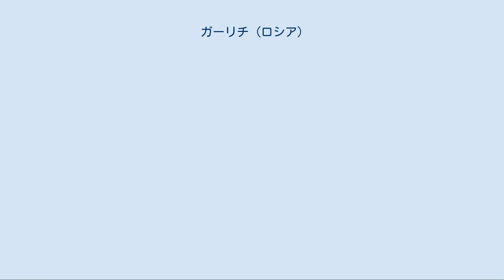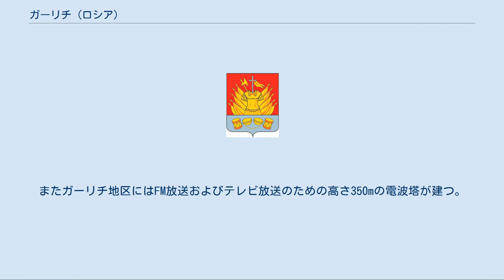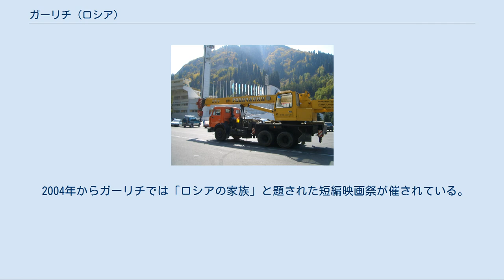ガーリチ (ロシア)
ガーリチの紋章 ガーリチ（ロシア語: Га́лич, Galich）は、ロシア連邦のコストロマ州西部にある古い町。
人口は19,151人（2002年国勢調査、1989年国勢調査では21,652人）。
 ガーリチは州都コストロマからは北東へ121km、ガーリチスコエ湖の南のほとりにある。
湖の水はヴョクサ川（Вёкса）を経てブイでコストロマ川に合流している。
 ガーリチは、ヤロスラヴリからコテリニチを経てキーロフへ向かうシベリア鉄道本線と州都コストロマの路線が交わる鉄道の結節点でもある。
モスクワからは鉄道で約500km。
最寄りの街には、45km北東のチューフロマ、48km西のブイがある。
 パイシエフ修道院（1900年頃撮影） ガーリチの町の成立年は定かでなく、1158年または1159年にユーリー・ドルゴルーキー公が築いたとの説もある。
中世前期にキエフ・ルーシの人々が築き、現在のウクライナにあるハールィチ（ロシア語名はガーリチ）にちなみガーリチと名付けられたと考えられている。
 ガーリチは1234年にグラド・メルスキー（メリャ人の町）の名で記録に初出した。
ガーリチには岩塩が豊富にあったことからその採掘と製塩が盛んで、次第にヨーロッパ東部の塩交易の中心地となり、名の由来になったハールィチの町を凌ぐ勢いを見せた。
1246年には独自の公国の都であり、アレクサンドル・ネフスキーの弟が治めていた。
1363年にはモスクワ大公国に屈服し独立を失い、公の一族はノヴゴロドへ逃れている。
 15世紀から16世紀にかけてガーリチは黄金期を迎える。
この時期ガーリチはロシアの毛皮交易および塩交易を支配しており、この経済力をもとに15世紀にはドミトリー・シェミャーカらガーリチ公はモスクワ大公位を狙いヴァシーリー2世と戦いを起こすようになる。
この頃、町の丘の上にはクレムリ（城塞）が築かれ土の城壁がめぐらされた。
この丘は今もシェミャーカの丘と呼ばれている。
1450年にはガーリチはついにモスクワ大公国に占領された。
 16世紀のガーリチは、ロシア唯一の海港であった白海のアルハンゲリスクとロシア中心部とを結ぶ交易路の重要都市であり、穀物や毛皮の輸出で繁栄していた。
17世紀初頭にはロシアは動乱時代に入り、ガーリチはロシア・ポーランド戦争で侵入したポーランド・リトアニア共和国軍により1612年に焼き払われている。
 アルハンゲリスクを通じた交易は17世紀の間も続きガーリチの経済を支えたが、18世紀初頭にピョートル1世のロシアがイングリアを手に入れバルト海に面した新首都サンクトペテルブルクを開くと、ガーリチは外国との交易路から外れ経済は衰退した。
クレムリもピョートル1世の時代に解体されている。
1778年にはエカチェリーナ2世の地方行政改革で市の地位を与えられコストロマ県に属し郡の中心となり、都市計画が進められた。
この時期の建築は今もガーリチに残る。
 ソビエト連邦時代には大きな工場が建てられ、一時期「イヴァノヴォ工業地区」（現在のイヴァノヴォ州）に属した。
 カザフスタンで使われているガーリチ・クレーン車工場製のクレーン車 ガーリチには機械工業、冶金工業、木材加工、家具製造、衣料などの大きな工場がある。
代表的な工場が、ガーリチ・クレーン車工場（ОАО "Галичский автокрановый завод"）であり、ロシアのクレーン車製造大手になっている。
またガーリチ地区にはFM放送およびテレビ放送のための高さ350mの電波塔が建つ。
 ガーリチの最古の建築物はパイシエフ修道院で、14世紀初頭に創建され、16世紀に建てられた5つのドームのある聖堂や1642年に建てられた3つのドームのある聖堂が残る。
 町の中心には18世紀から19世紀の都市計画で建てられた新古典主義建築の建物が多い。
1815年に築かれた生神女福音大聖堂、1825年に建てられた市場などがこれにあたる。
 2004年からガーリチでは「ロシアの家族」と題された短編映画祭が催されている。
これは「ロシアの伝統的な家族価値を宣伝しロシア社会を精神的・道徳的に癒す」ことを目的としている。